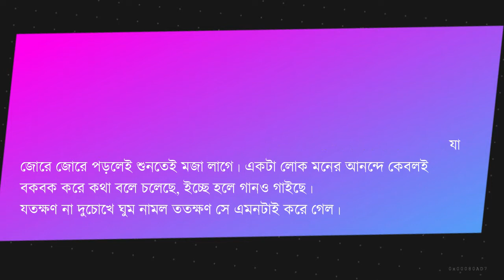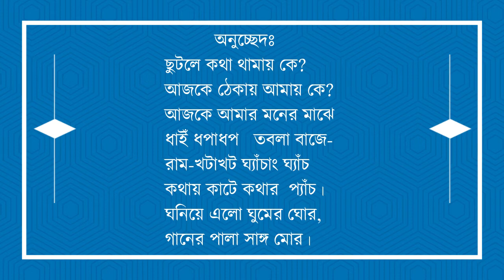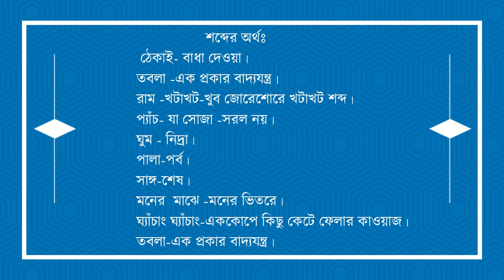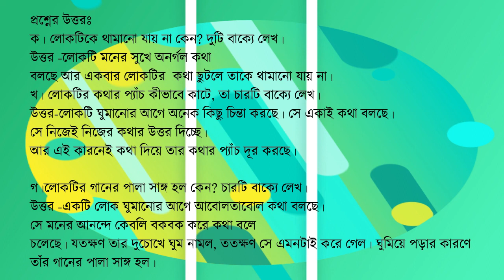অাবোল-তাবোল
class -four
Subject -Bangla